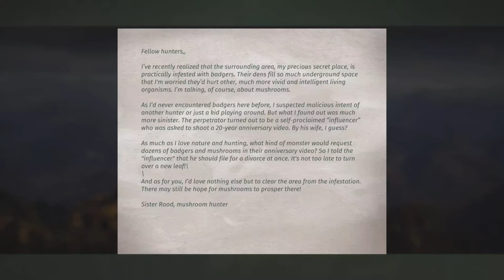Badger, Mushroom Transylvania | Way of the Hunter (PS5 4K)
Harvest 12 mature Eurasian badgers in the area.